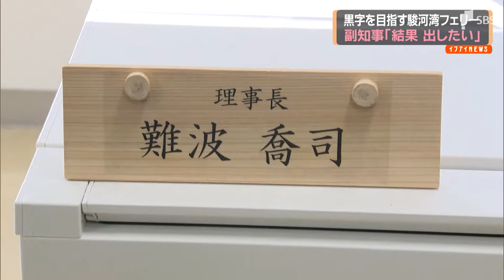駿河湾フェリー「結果出したい」 法人理事長の難波副知事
清水港と土肥港を結ぶ「駿河湾フェリー」を６月から運航する一般社団法人の開所式があり、難波副知事が「結果を出したい」と訓示しました。
　駿河湾フェリーは経営不振から事業者が撤退し、６月から県と６つの市や町でつくる一般社団法人「ふじさん駿河湾フェリー」が運航することになっています。県と静岡市から派遣された３人の職員が常駐してフェリーの管理運営などにあたります。
　ふじさん駿河湾フェリー理事長　難波喬司副知事「この法人は結果が明確に出ますので結果を出すべく全力で取り組みたい。地域の皆さんに愛される法人になるようよろしくお願いします」
　法人の理事長を務める難波副知事は船内のサービス向上に取り組むと話しました。
　ふじさん駿河湾フェリー理事長　難波喬司副知事「食事を楽しむとか音楽を楽しむということがなかった。去年音楽のイベントをやったら、船の上で演奏を聴くというのが楽しい」
　県などは年間の利用客で２０万人を達成し黒字化を図りたい考えです。